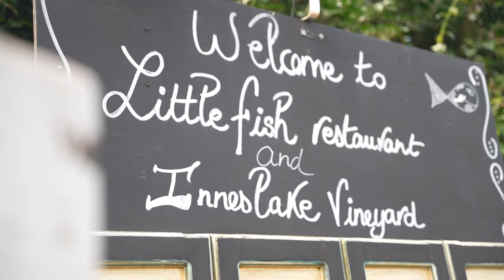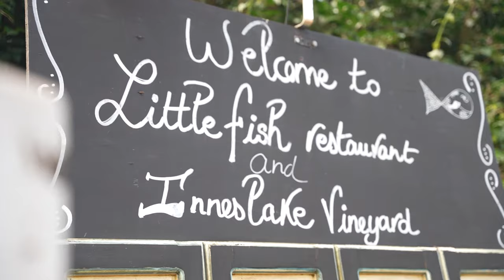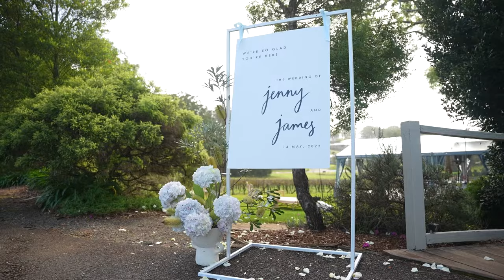Jenny and James Highlights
Jenny & James
Shot at Lighthouse Beach Port Macquarie and Little Fish Cafe.

Capture your Wedding Day with Silver Quinn Productions.